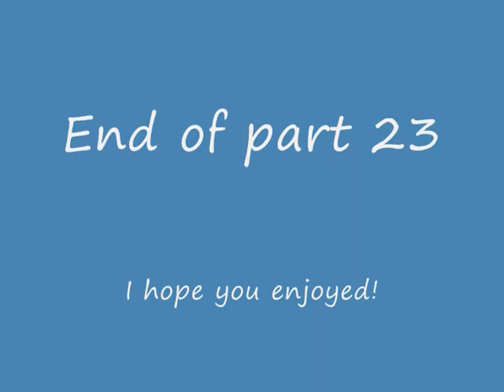Wheelnut's Quest for the End (part 23)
Hi There!

More cave exploring in this episode, where I try to fight the mob infestation, and search for treasures of the deep. But first, dig up that emerald...